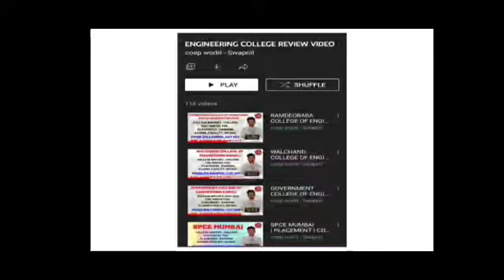DY PATIL PUNE MHT CET 2022 CUT OFF MARKS🔥| ALL BRANCHES CUT OFF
DY PATIL PUNE MHT CET 2022 CUT OFF MARKS FOR ALL BRANCHES 🔥

🛑👉 SELECT ANY ONE PACK PACK ACCORDING TO YOUR NEED

🏅(1)  🔴FOR 50+COLLEGE LIST ON YOUR MARKS

🛑  YOU WILL GET - PREFERENCE VISE (OPTION )FORM 50 + COLLEGE LIST ON YOUR MARKS BY COEP WORLD TOP EXPERT TEAM

🛑👉  FEE-250 RS

🔥COEP WORLD VIP PACK 🔥

🥈(2) USE COEP WORLD VIP PACK TO SOLVE YOUR EACH AND EVRY PROBLEM REGARDING COLLEGE ADMISSION

1) 60+ COLLEGE LIST ON YOUR MARKS BY COEP WORLD TOP EXPERT TEAM  +

2) IMPORTANT INFORMATION EBOOK , VIDEOS AND PDF

🔥 ( VIP PACK EXCLUSIVE CONTENT  )

🛑 SELECT ANY ONE PACK ACCORDING TO YOUR NEED

🥇🏆(3) 🔥MOST PREMIUM VIP PACK 🔥( BEST IN MAHARASHTRA )

1) ROUND 1 TO LAST ROUND 70+  COLLEGE LIST ON YOUR MARKS  BY TOP EXPERT +

2) IMPORTANT INFORMATION EBOOK ,PDF, VIDEOS,+

3) TOP EXPERT TEAM SUPPORT

 👉🛑 FEE-600 RS

🔥(4) JEE MAINS  + MHT CET LIST ON YOUR MARKS + VIP PACK EXCLUSIVE CONTENT IN 1 PAYMENT 🔥

 ( BEST IN MAHARSHTRA 🔥)

 1)JEE MAINS 50+ COLLEGE LIST ON YOUR MARKS +

2)MHT CET 50+ COLLEGE LIST ON YOUR SCORE +

3) VIP PACK EXCLUSIVE CONTENT, EBOOK,PDF, VIDEOS +

4)TOP EXPERT TEAM SUPPORT

👉🛑FEE-700 RS

👉COEP WORLD  MHT CET  STUDY VIP PACK 🔥(LINK GIVEN BELOW)

👉🛑FOR ANY QUESTIONS MESSAGE COEP WORLD ON WHAT'S APP ( LINK GIVEN BELOW)

💛 FOR COLLEGE CAMPUS AND TO MESSAGE  YOUR QUERIES FOLLOW US ON COEP WORLD INSTAGRAM